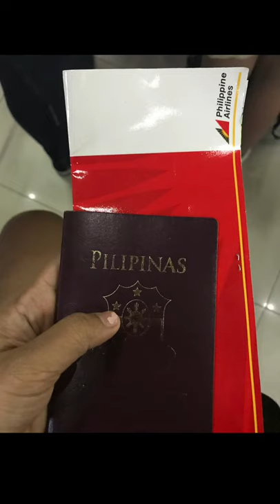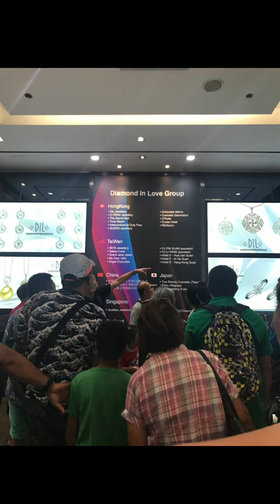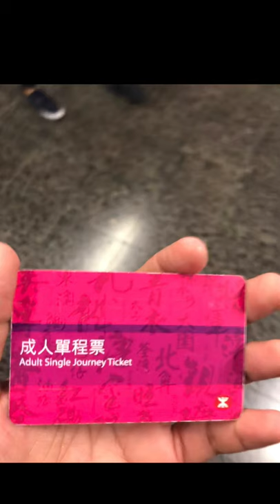Hongkong trip,group tour Harbour, jet li statue, hongkong Disneyland and more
Beautiful hongkong